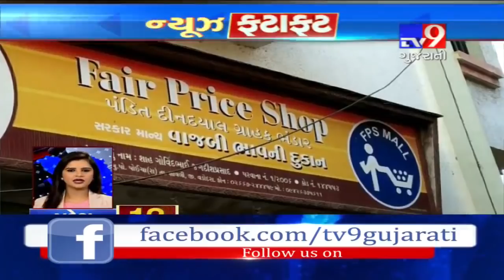Top News Stories From Gujarat: 6/2/2019